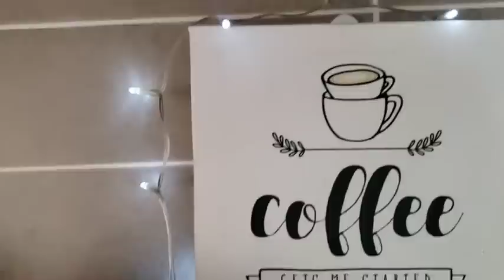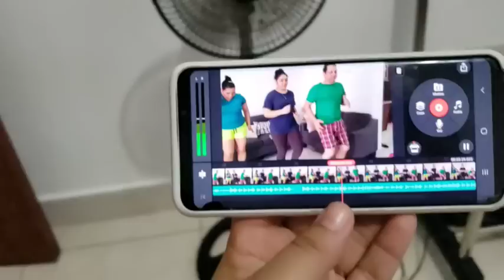Cole mucho café ☕🙈/fuerte lluvia/ejercicios en casa/vlogs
En este canal encontrarás vlogs, decoración, limpieza, y mucho más.

Jenny22alonzo